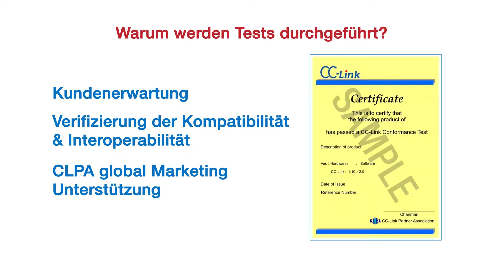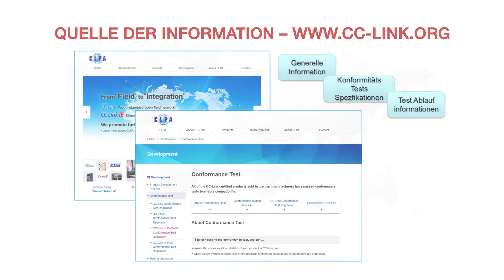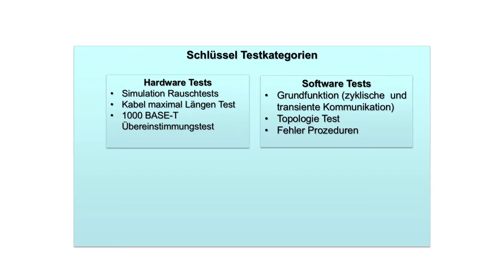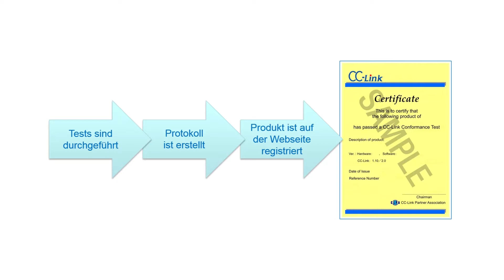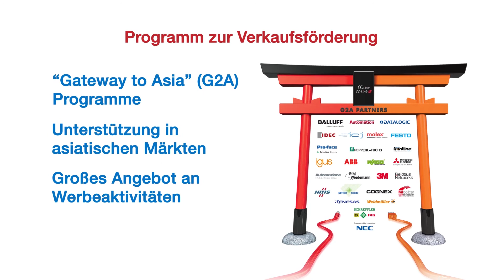Virtuelles Seminar: CC-Link IE und CC-Link Konformitätstests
Peter Dabringhaus, Business Development Manager bei der CC-Link Partner Association Europe, erläutert, warum CC-Link IE und CC-Link-Konformitätstests für Unternehmen wichtig sind und wie diese durchgeführt werden.

Adresse: Postfach 10 12 17, 40832 Ratingen, Deutschland